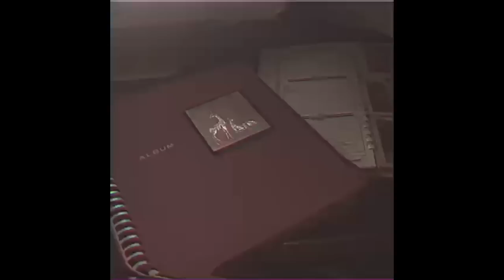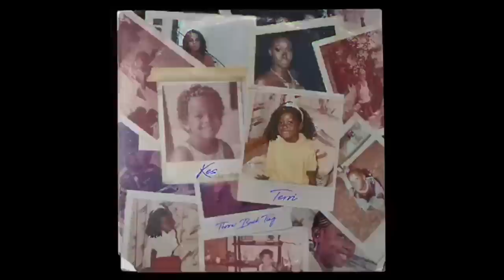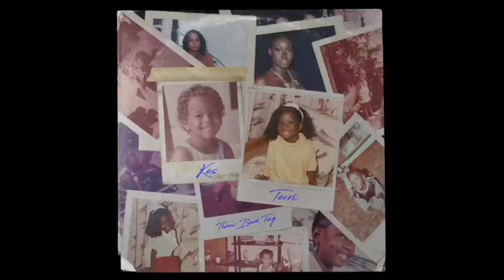Kes feat. Terri Lyons - Throw Back Ting (Official Audio) | Soca 2020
Song: Throw Back Ting
Performed by: Kes featuring Terri Lyons
Produced by: Lunatix Productions, 2 RR Productions and Full Blown Entertainment
Written by: Full Blown Entertainment
Mixed and Mastered by: Andrew Denny
Bass: Julian Griffith
Guitars: Dion Mansingh & Lunatix Productions